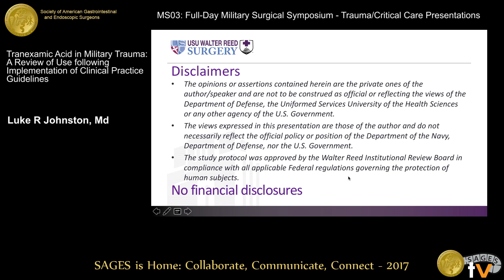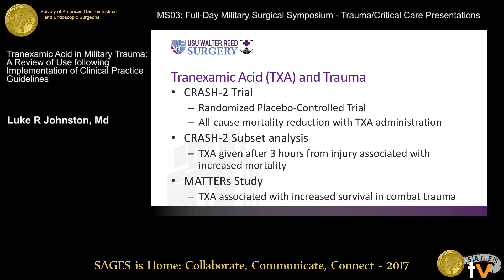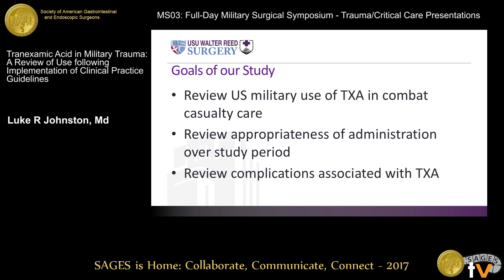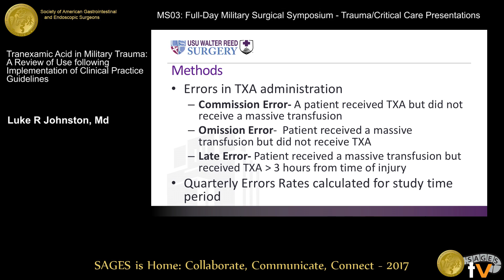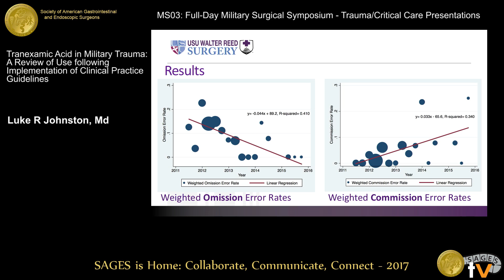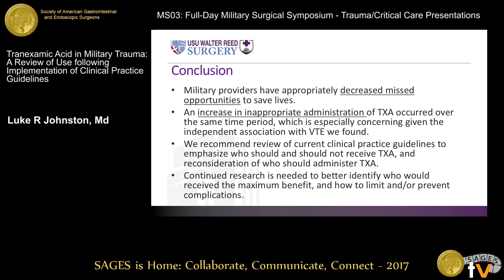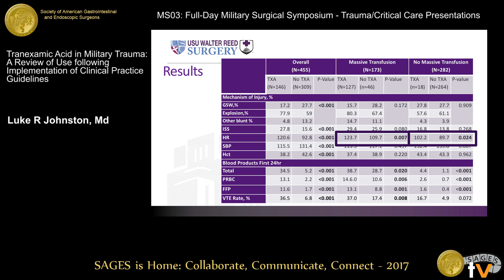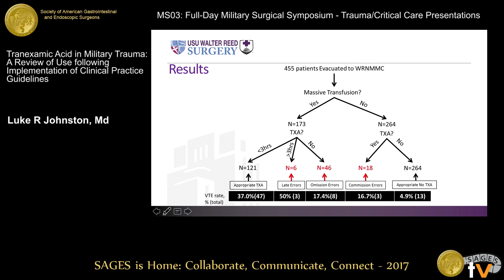Tranexamic acid in military trauma: A review of use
Presented by Luke R Johnston, MD at the MS03: Full-Day Military Surgical Symposium:  Trauma/Critical Care Presentations during the SAGES 2017 Annual Meeting. March 22, 2017